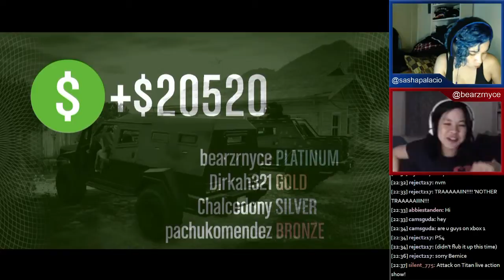Sasha & Bernice do Los Santos Saturday! Wk. 2 - 7 / 23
With @De4dP1xel and @DigiDirkah shenanigans galore!